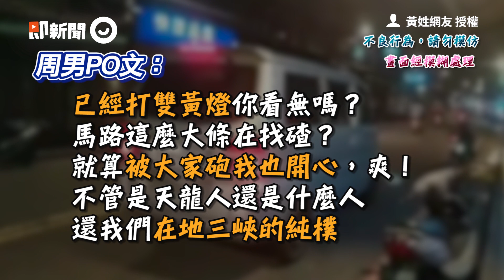違停買飲料！嬰兒車被迫走雙黃線 三峽男嗆檢舉達人：快拍！我花得起